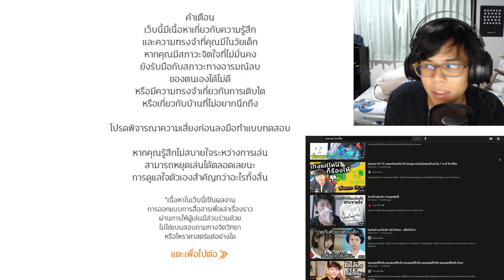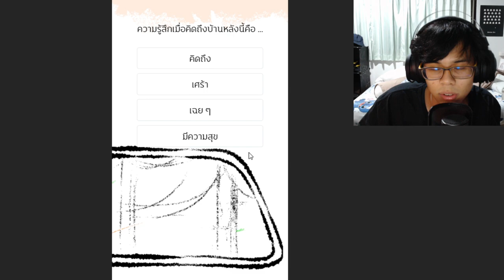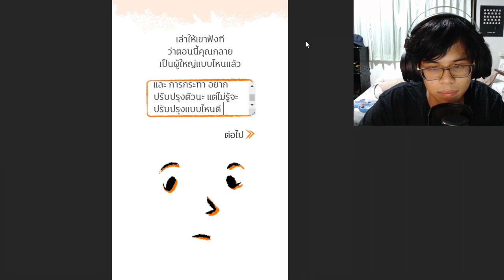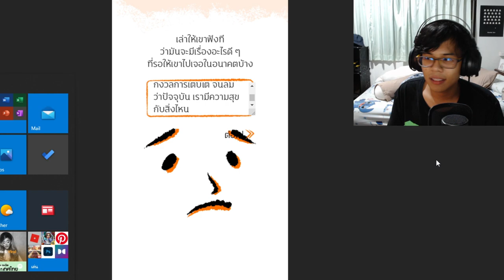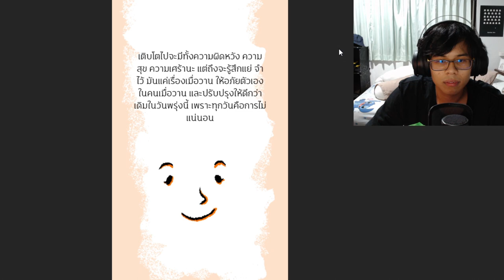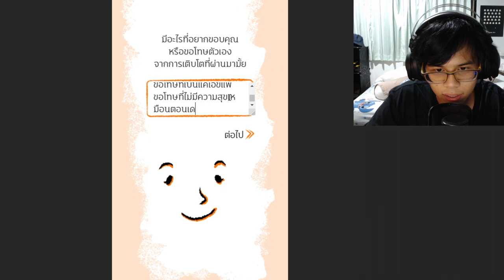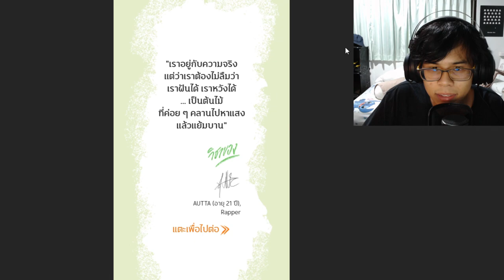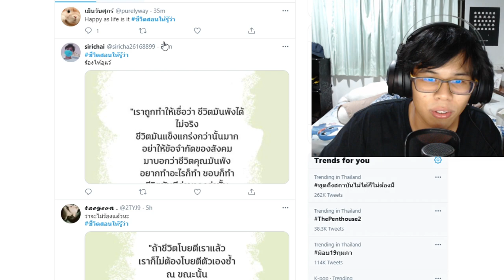สิ่งนี้ทำเกือบทุกคนร้องให้ แต่ผมไม่...